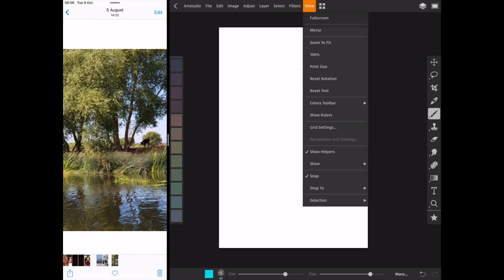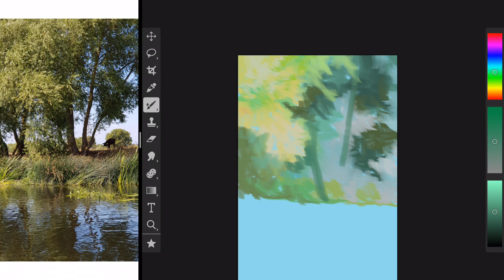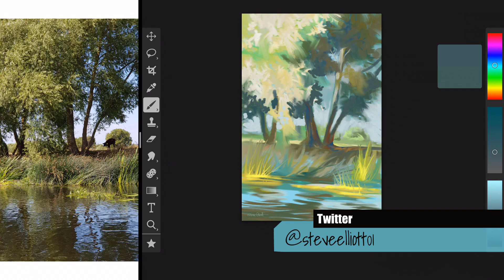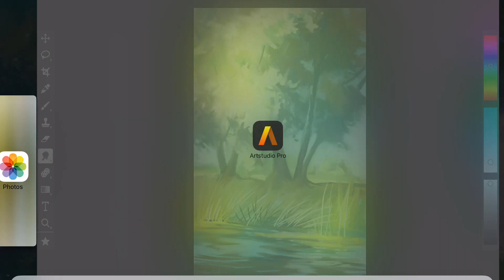Trying out the new HSB color sliders in Artstudio Pro 2 for the Ipad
Artstudio Pro 2 was released this week, so I thought I would try out the new features. The new HSB sliders was probably the most useful new feature for artists. Although I wonder why they are not called HSL sliders.

Music
Blues Infusion
Quincas Moreira